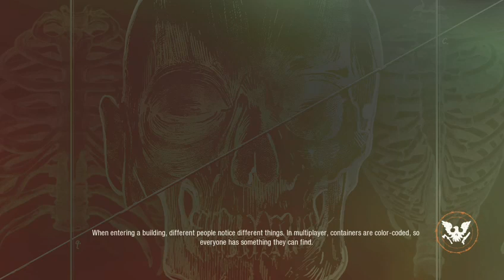sod2- main group (Day 72-76 -homecoming